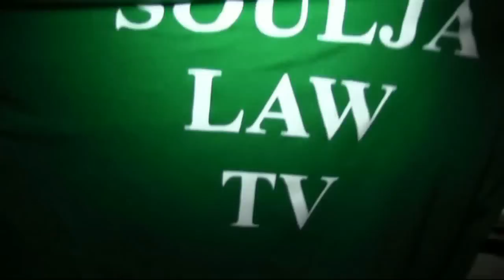Soulja Law Reality Bytes Episode 2: "Locked Up" -210 rap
Born gets pulled over before arriving to Club West for the Greezy "Masquerade party". Will he make it? Watch now to find out!